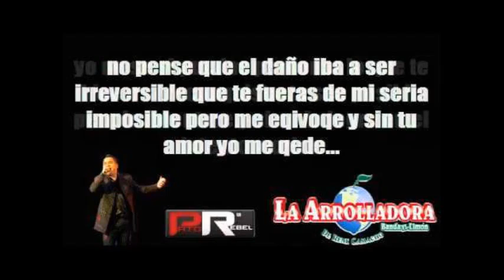Como los Gatos - La Arrolladora Banda el Limon (2012) IRREVERSIBLE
LA ARROLLADORA BANDA EL LIMON COMO LOS GATOS 2012 IRREVERSIBLE